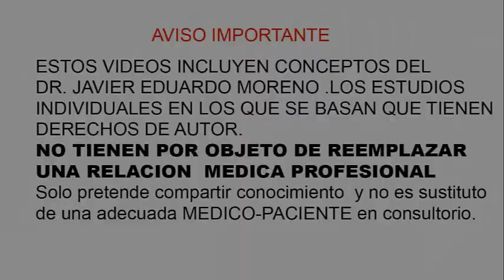Riñón mas sano con espirulina por Doctor Javier E moreno♛✆ ☎️♛ Teo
Consulta virtual con Doctor Javier e Moreno

ASESORÍA PERSONAL